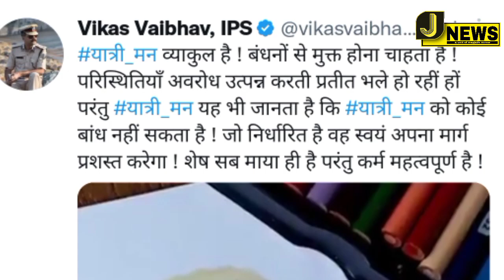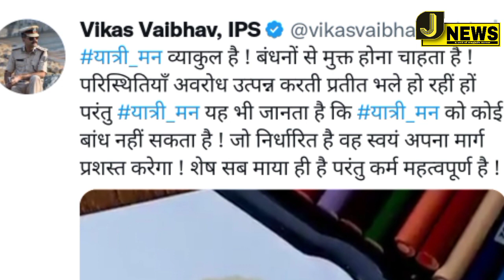IPS के एक ट्वीट से बिहार में बवाल! विकाश वैभव का दर्द ब्यां करना क्यों बना परेशानीयों का कारण.....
जहानाबाद समाचार//